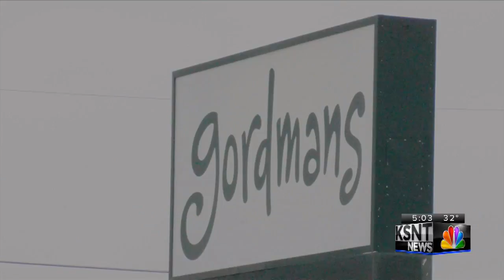Department store chain Gordmans files for bankruptcy